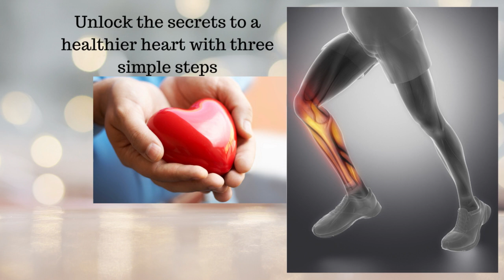healthy HEART with 3 simple steps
Three easy ways to rekindle the circulation to your heart. It works by activating and exercising the gastrocnemius and soleus muscles in the legs which are the SECOND HEART of the body.